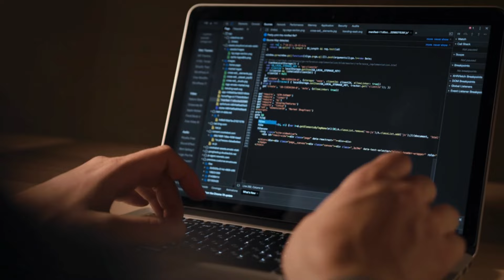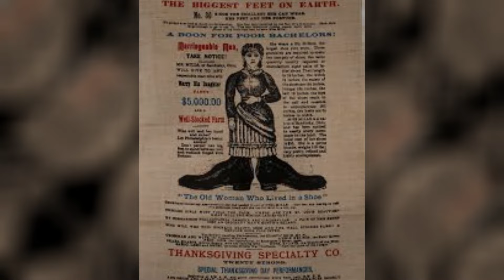100 Unique People That Are Only Born Once in a Thousand Years Part 2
100 Unique People That Are Only Born Once in a Thousand Years Part 2

In today's video, we're diving deep into the intriguing world of individuals who are born only once in a thousand years. From their exceptional talents to their extraordinary impact on history, we'll uncover the awe-inspiring stories of these truly unique individuals. So, grab your popcorn and let's embark on this fascinating journey together!

Sit back, relax, and let's delve into these thrilling mysteries together :-)

Step into The Amazed Side, a channel that unveils the marvels of our planet in an exhilarating and enlightening manner! Join our community as we embark on a journey to discover uncharted territories in human understanding and delve into the depths of the most perplexing mysteries our world has to offer.